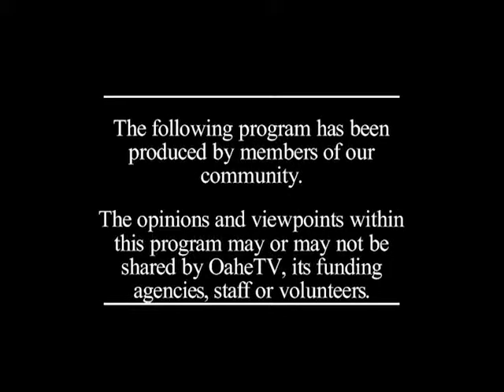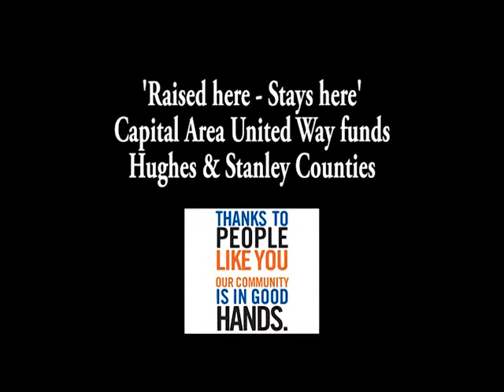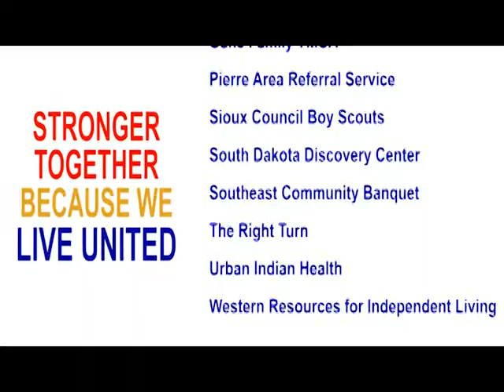Health Matters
"It Matters!' with the Capital Area United Way